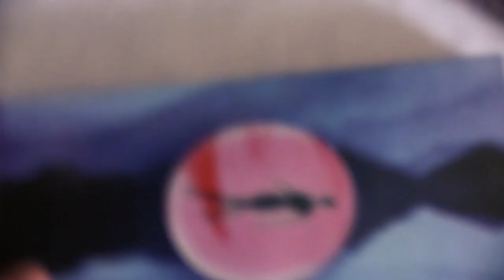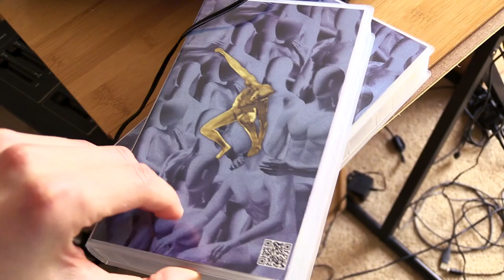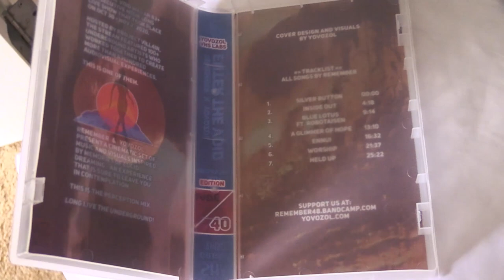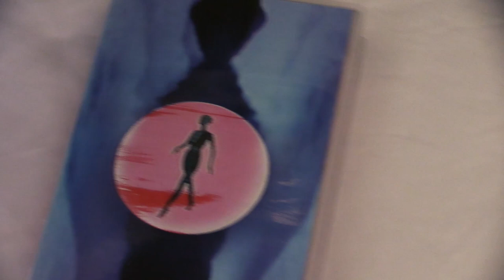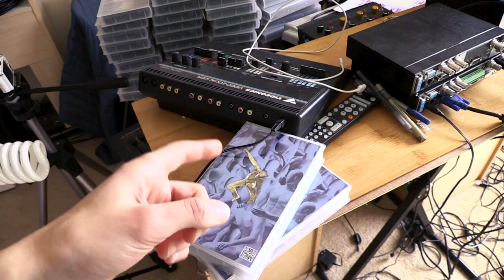2 x 40 new VHS tape announcement : perception mix & mannequin mix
on January 8, 2021! Something to hopefully look forward to in the new year. My other two @VILL4IN Enter the Void sets will be coming to VHS on my bandcamp. They all feature my visuals and cover designs, and music from artists Remember and Auragraph.